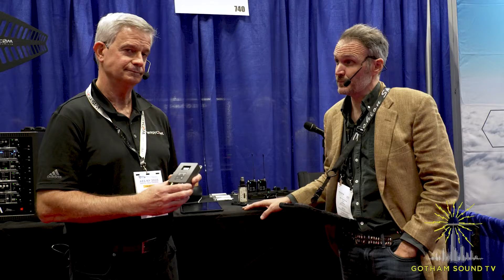NAB/AES NY 2023: Wisycom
John Kowalski gives us the low-down on the latest wireless gear from Wisycom.

0:00 Intro
0:27 BFL RF Over Fiber

6:56: MAT244 and 288 RF Matrix Combiners: *

8:49 MTP61 Availability Update

9:30 MTK982 Availability Update